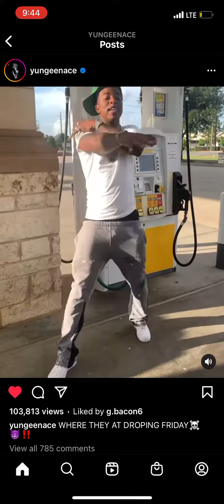Yungeen Ace- Where They At 🔥🔥(Unreleased)